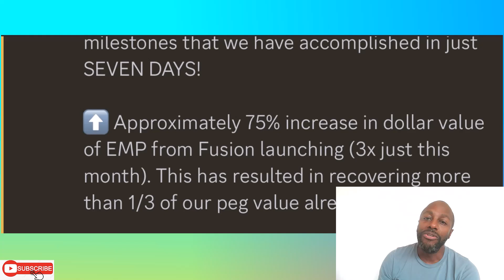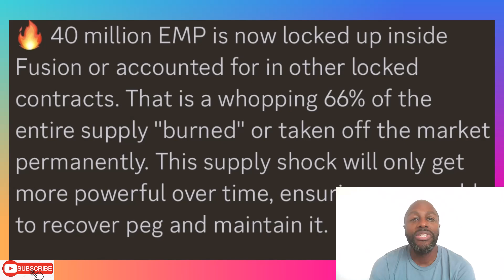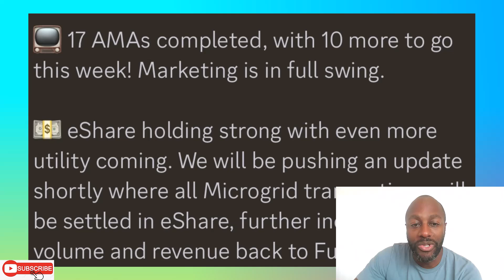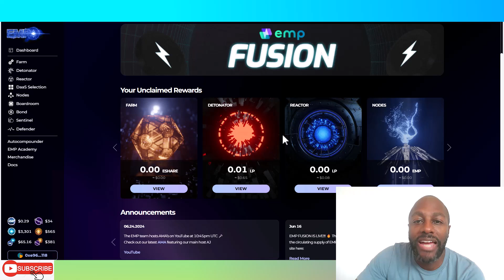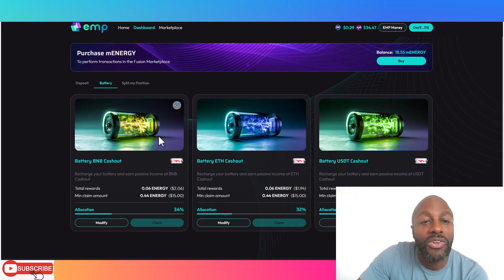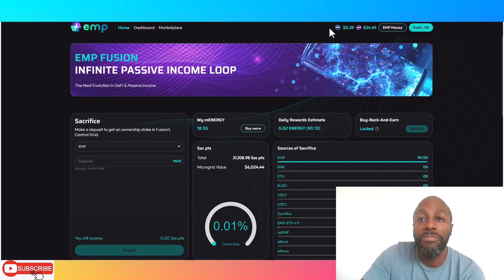EMP FUSION | 1 WEEK UPDATE! Bullish News!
EMP TOKEN CONTRACT
0x3b248CEfA87F836a4e6f6d6c9b42991b88Dc1d58
Fusion.emp.money

Introducing the innovative and revolutionary EMP Fusion ecosystem. EMP Fusion is the ultimate DeFi protocol, unlike anything you’ve experienced before, with cutting-edge technology and unique gamification. Say goodbye to the fear of human error and sayōnara to the rash decisions of short-term thinkers that can threaten project liquidity.

Our platform offers a safe environment for new investors to learn about DeFi, while providing challenging and rewarding gameplay for seasoned investors. Get ready for an unmatched experience that combines knowledge, safety, and fun all in one place.

At its core, EMP Fusion is a single asset staking ecosystem that provides real yield back to its participants. Unlike typical DeFi protocols that hinge on token price appreciation and fresh investments to reward original holders, EMP Fusion instead prioritizes actual revenue. This revenue is derived from diverse streams, both internal and external to the ecosystem.

EMP Fusion is a community owned project. Revenue is shared with all participants instead of early investors or large development teams that typically bleed projects dry. This structure has never been done in DeFi before.

We’ve taken all that we’ve learned over the last 2.5 years as one of the leading DeFi projects and eliminated every known pitfall.

This is your opportunity to be a part of something truly unique and groundbreaking in the world of DeFi. Join EMP Fusion today and discover a world of possibilities.

The most important thing to take away, is that Fusion is designed to be sustainable, profitable, and above all, fun! Join us and experience the joy of winning together.

EMP Fusion. Empower your future. Start winning today.

Launching June 14th, 2024 - The Final Form of our EMP.Money Project - FUSION

Spritz ON/OFF RAMP YOUR CRYPTO! PAY BILLS WITH CRYPTO